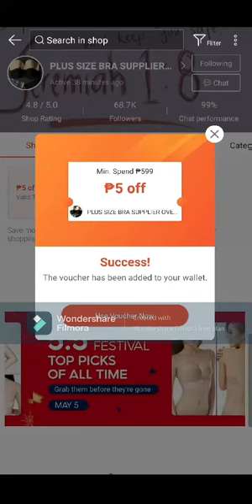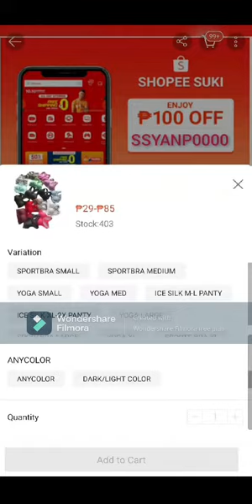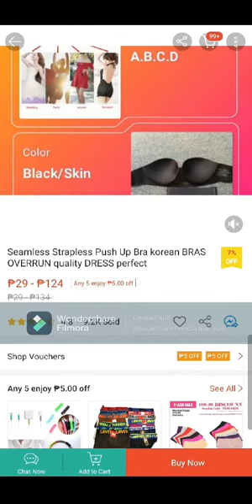Legit Supplier- Shopee Pay DAY 6.6 mid year SALE